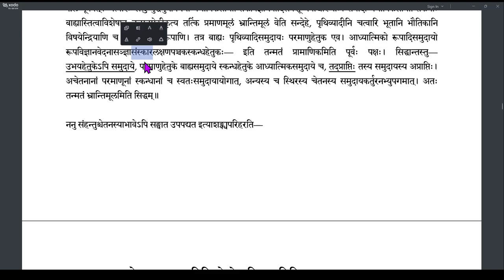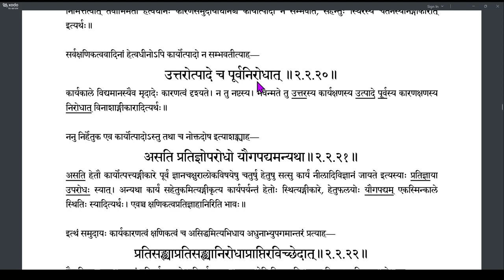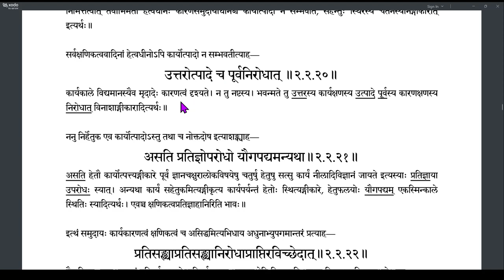Brahmatattvaprakashika 068 (2.2.18-2.2.20)